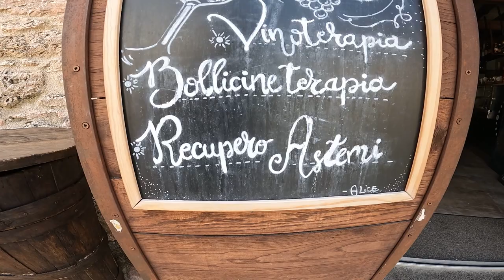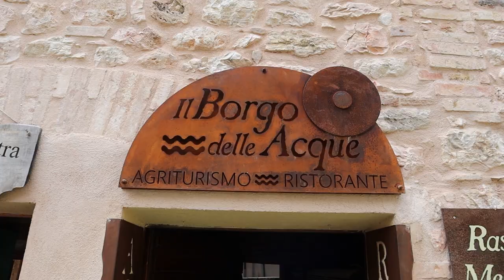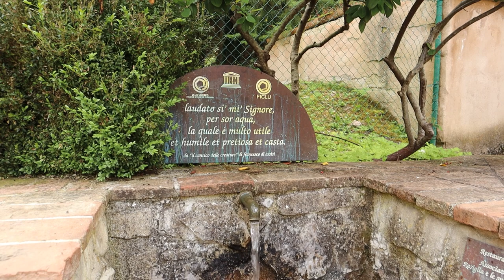RASIGLIA il BORGO delle ACQUE ... APERITIVI e NEWS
𝗔𝗯𝗯𝗶𝗮𝗺𝗼 𝗮𝘀𝘀𝗮𝗴𝗴𝗶𝗮𝘁𝗼 𝗮𝗹𝗰𝘂𝗻𝗶 𝗔𝗣𝗘𝗥𝗜𝗧𝗜𝗩𝗜 𝗲 , 𝗴𝘂𝗮𝗿𝗱𝗮𝘁𝗲 𝘁𝘂𝘁𝘁𝗼 𝗶𝗹 𝘃𝗶𝗱𝗲𝗼 𝗽𝗲𝗿𝗰𝗵𝗲̀ 𝘃𝗶 𝗱𝗶𝗮𝗺𝗼 𝗱𝗲𝗹𝗹𝗲 𝗡𝗘𝗪𝗦 𝗜𝗠𝗣𝗢𝗥𝗧𝗔𝗡𝗧𝗜 𝗰𝗵𝗲 𝗿𝗶𝗴𝘂𝗮𝗿𝗱𝗮𝗻𝗼 𝗶𝗹 𝗰𝗮𝗻𝗮𝗹𝗲.

Rasiglia è anche conosciuta come "Borgo dei ruscelli" o "Venezia dell'Umbria", per via dei corsi d'acqua che attraversano il piccolo centro.
Un posto meraviglioso sicuramente da visitare. e noi non potevamo assolutamente mancare l'appuntamento !